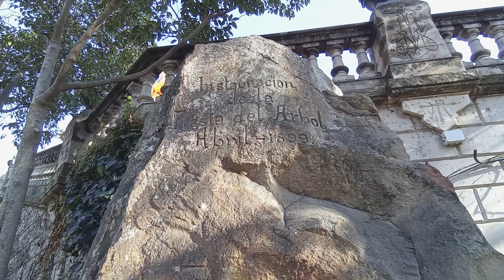MENHIR DEL PARC DE LA CIUTADELLA 16 12 2022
MENHIR DEL PARC DE LA CIUTADELLA

Al darrera de la cascada monumental del Parc de la Ciutadella trobem en un racó una pedra en forma de menhir amb una incripció en castellà "Instauración de la fiesta del árbol. 1899" (Instauració de la festa de l'arbre. 1899). Aquest fals menhir va romandre ocult durant el franquisme, encara ara es troba en un racó del parc i passa per una pedra de grans dimensions més si no fos per la inscripció gravada. La festa de l'arbre va ser aprovada l'11 de febrer de 1898, coincidint amb la commemoració de la Primera República i va celebrar-se el 30 d'abril. En aquesta festa de l'any 1898 uns 1500 nens i nenes van plantar uns 400 pins.
Detrás de la cascada monumental del Parque de la Ciutadella encontramos en un rincón una piedra en forma de menhir con una inscripción en castellano "Instauración de la fiesta del árbol. 1899". Este falso menhir permaneció oculto durante el franquismo, aunque ahora se encuentra en un rincón del parque y pasa por una piedra de grandes dimensiones más si no fuera por la inscripción grabada. La fiesta del árbol fue aprobada el 11 de febrero de 1898, coincidiendo con la conmemoración de la Primera República y se celebró el 30 de abril. En esta fiesta de 1898 unos 1.500 niños y niñas plantaron unos 400 pinos.